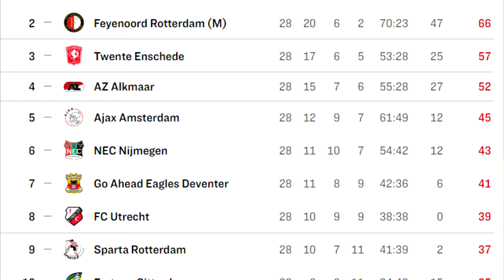AJAX Sprint to Glory, aber TRANSFERS sind DEAKTIVIERT!! ❌😱 EA FC 24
Heute übernehme ich Ajax Amsterdam und will mit ihnen wieder die Champions League gewinnen, dabei aber keinen einzigen Spieler verpflichten!

Vielen Dank fürs Zuschauen! - DennisGamingTV EA FC 24